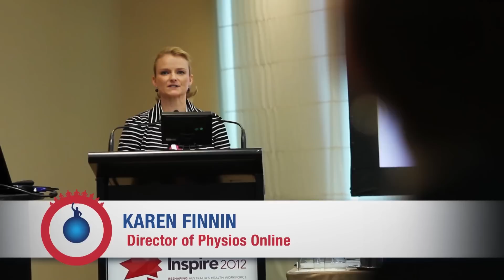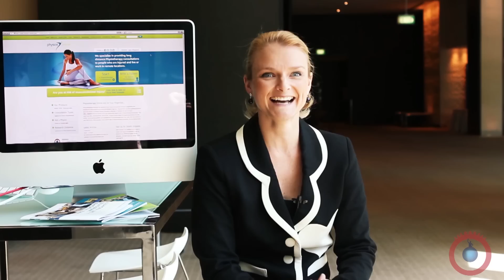Entrepreneur Revolution - The Key Person of Influence Film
Want to become a key person of influence in your industry?

The 5 Step Key Person of Influence methodology has been experiencing phenomenal growth across the UK, Australia, and the USA for the last three years. This success is the result of really hard work put in by our clients.  Their commitment to consistently lean into the challenging process of implementing each of the 5P's is outstanding - check it out here!

This KPI Micro-Documentary provides a behind the scenes look into the world of KPI and our awesome clients.  This is their story, and we hope you enjoy it and look forward to the future - an Entrepreneur Revolution!

Have you read the 'Become A Key Person Of Influence' book?